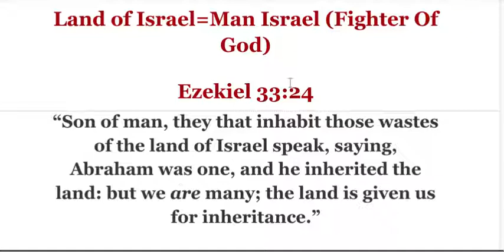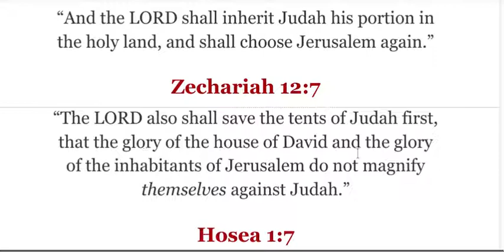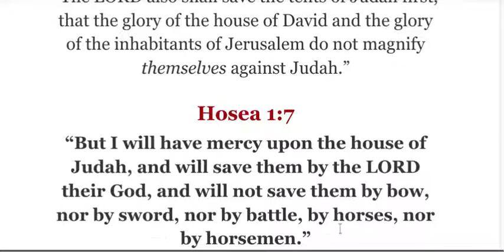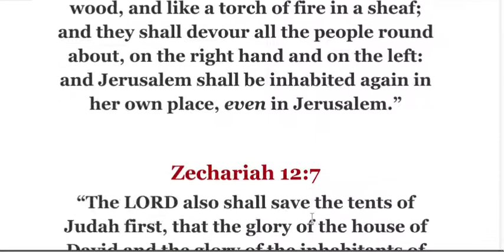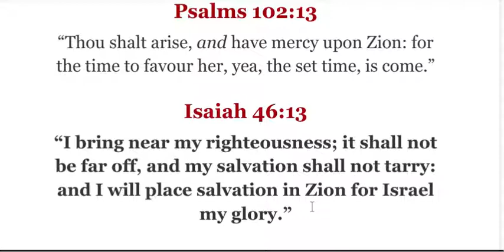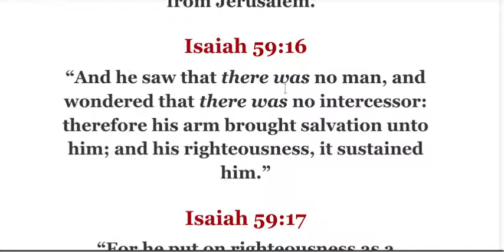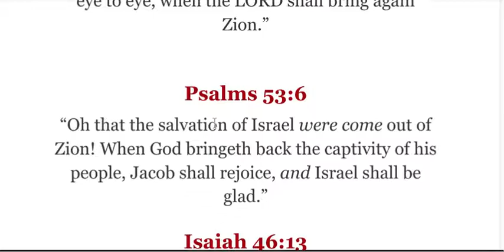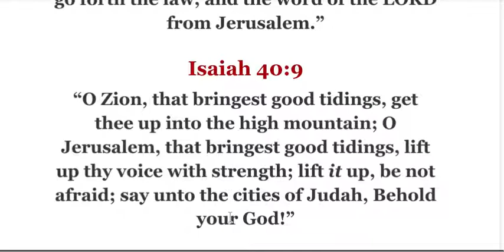God Will Save The Tents Of Judah First!